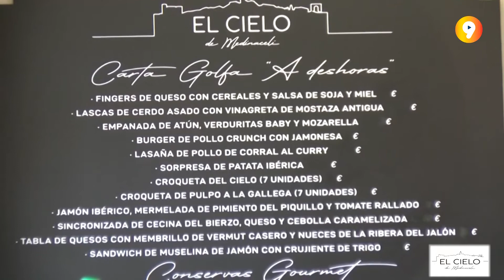Disfruta del menú de la trufa en El Cielo de Medinaceli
El Cielo de Medinaceli nos vuelve a recibir con los brazos abiertos y con la reina de la micología soriana por excelencia: la trufa negra de Soria. Un menú trufado que conocemos al detalle y que seguro hará que te acerques hasta Medinaceli. ¡No te lo pierdas!